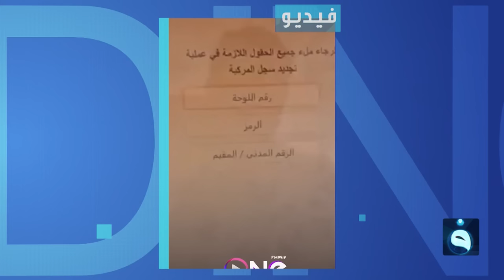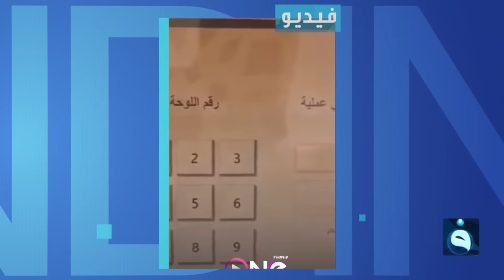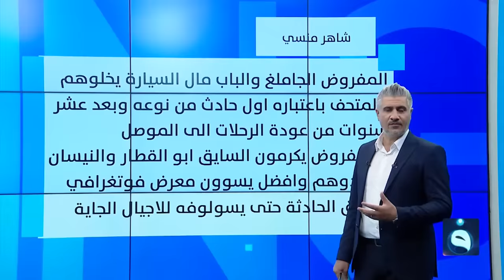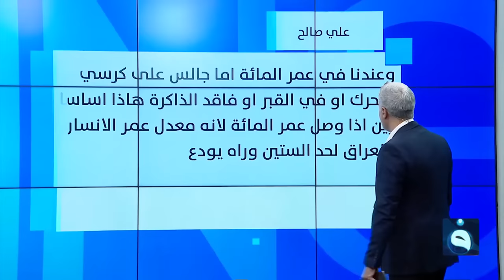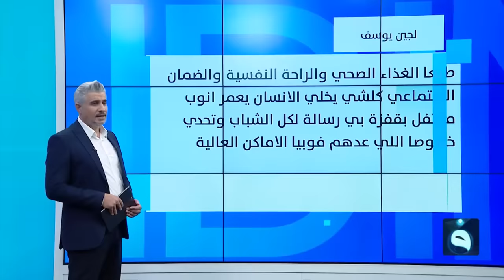متداول في | تسجيل أول حادث بين قطار الموصل وسيارة | تقديم :صباح الجاف